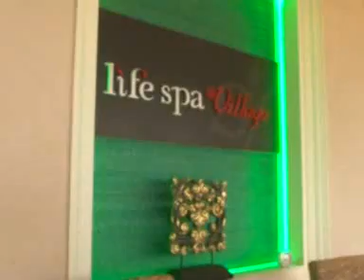Golf Paradise @ Springfield Royal Country Club 30/03/54 Part 1/3